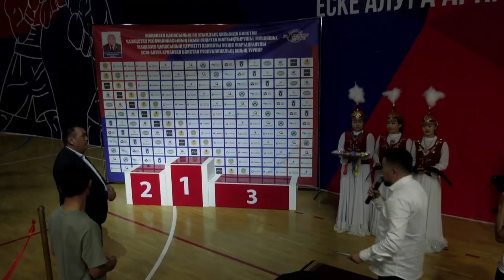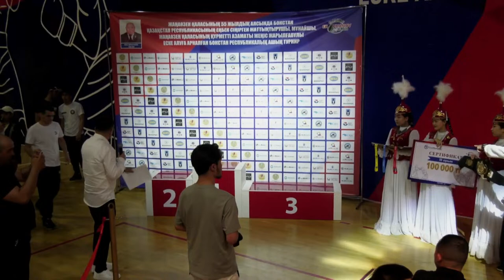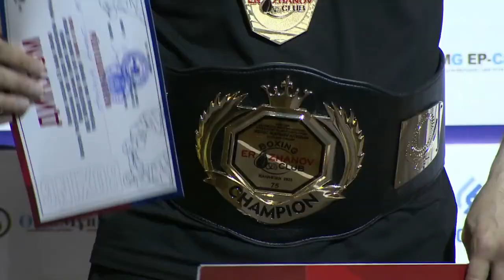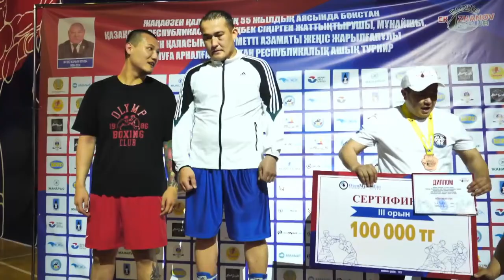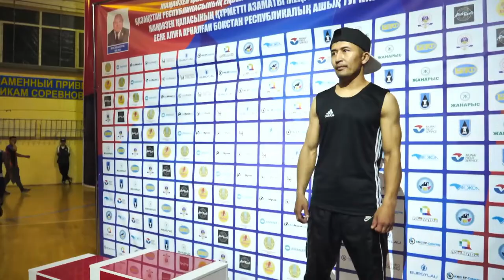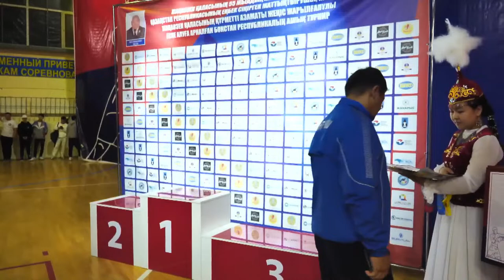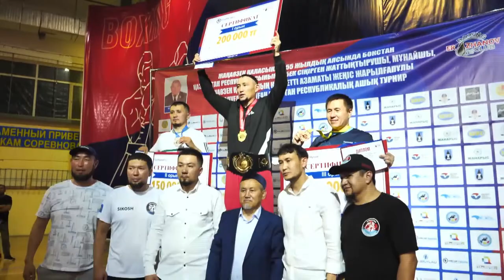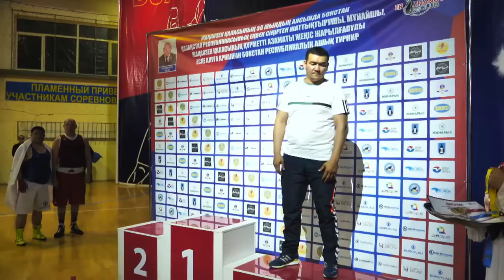Жеңіс Жарылғапұлы Еске алуға арналған Бокстан Республикалық ашық турнир - финал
бокс,казспорт,казакша бокс,Женис Жарылгапулы,Жеңіс Жарылғапұлы,республикалық турнир,полу финал,жартылай финал,